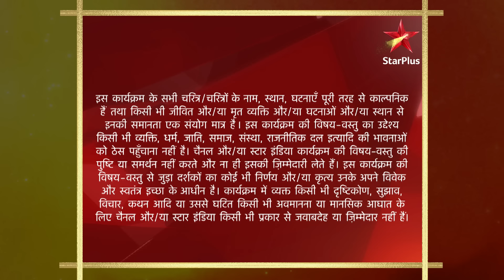Yeh Rishta Kya Kehlata Hai | S1 | Ep.323 | Naitik aur Akshara pahunch gaye Daman!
Episode 323